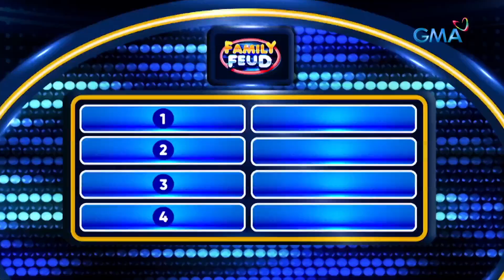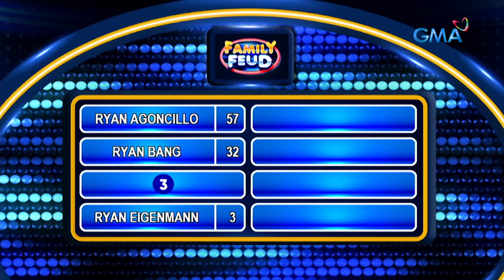Family Feud: Ryan Agoncillo is the key!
Aired (April 3, 2023): Kaninong team kaya ang maipapanalo ni Ryan Agoncillo?